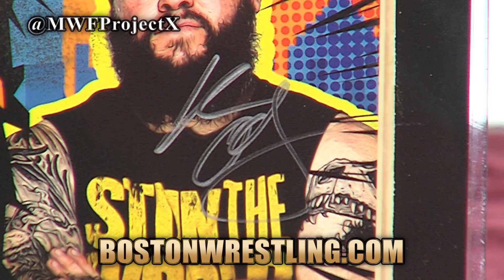Tony Atlas Shoots on Vince McMahon Singling Him Out For Being Black, Junkyard Dog, Mr Fuji Drugging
In what could be the final Wrestling Insiders "At Your House" with WWE Hall of Famer "Mr. USA" TonyAtlas, Tony shoots on VinceMcMahon singling him out for being black, MrFuji drugging wrestlers, Junkyard Dog & more! Get early, ad free access to Wrestling Insiders & help keep wrestling legends WORKING

Get early, ad free access to our four Wrestling Insiders weekly in-studio shoot interview; plus, stream dozens of our world renowned, full length Studio Shoot Interview DVD's as seen by millions online and millions more on the Howard Stern Show, all while helping keep wrestling legends WORKING for the price of a cup of coffee at Starbucks!  - die hard wrestling fans will love it!

360 Main St.